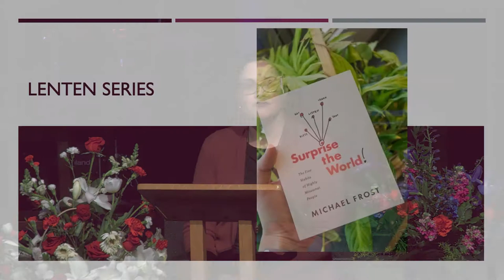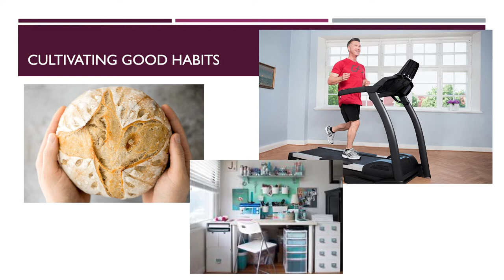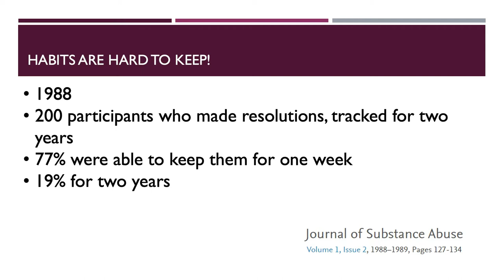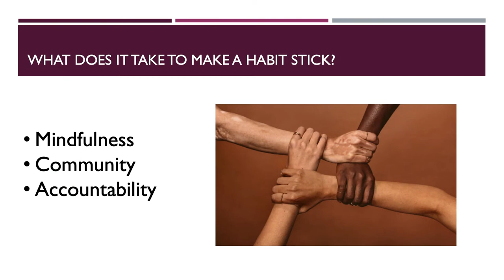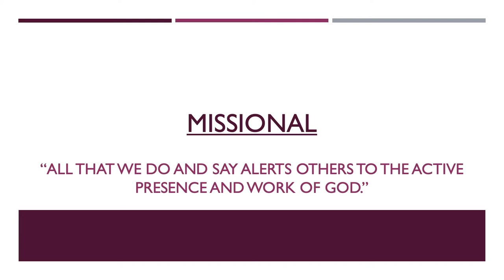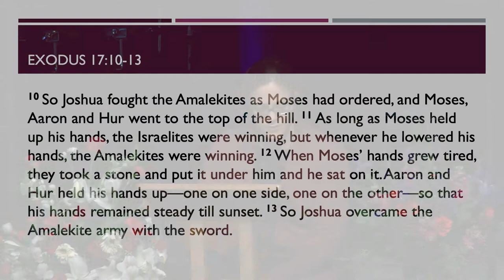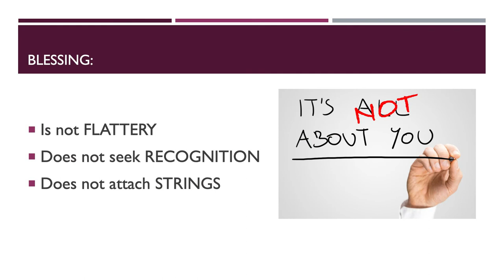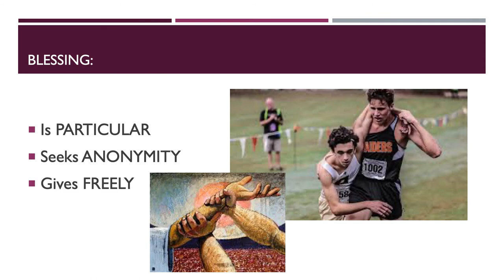Manna in the Middle- February 24th, 2021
**We are greatly appreciative of your continued support during these strange times. You can find out how to give

Media Conversion:
DVD, VHS, Beta, Hi8, DV, 8mm/Super 8/16mm film to DVD or digital file

Reel-To-Reel, CD, and Cassette Tape to CD or digital file

Event Production:
Live Web and On-Site Streaming, Live Sound and Effects Production, Event Planning and Coordination

Video Production:
Recording, Post-Production, Graphics, Visual Effects, Mastering, Distribution

Advertising: Social Media, Internet, Digital, Print, Television, Radio, Brookings and Pierre Movie Theatre Screens

**Digital Signage Coming Soon!**